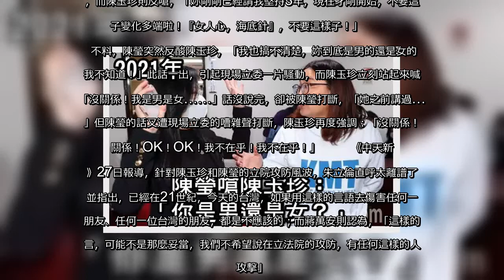✅ 國民黨立法院黨團24日為「疫苗採購調閱小組」提案，與民進黨吵翻，雙方爆發激烈衝突。民進黨立委陳瑩現場嗆國民黨立委陳玉珍：「我也搞不清楚，妳到底是男的還是女的？」此話引發起現場立委譁然。對此，前國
✅  國民黨立法院黨團24日為「疫苗採購調閱小組」提案，與民進黨吵翻，雙方爆發激烈衝突。民進黨立委陳瑩現場嗆國民黨立委陳玉珍：「我也搞不清楚，妳到底是男的還是女的？」此話引發起現場立委譁然。對此，前國民黨主席